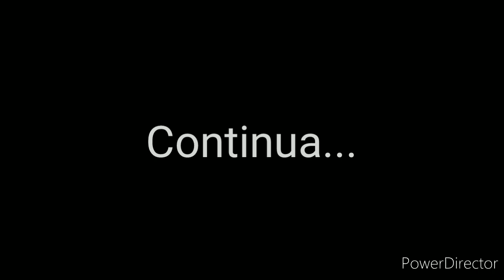Monsterverse:The Chaos EP:5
Credits:Snack Harpy,GojirarexMaster E Lord Gojirex